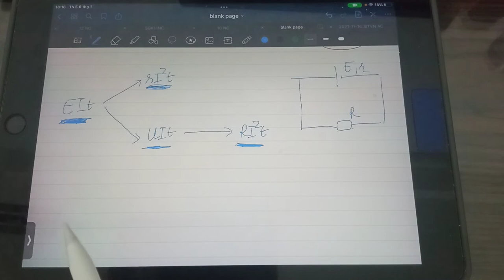11 - Sơ đồ chuyển hoá năng lượng trong mạch điện